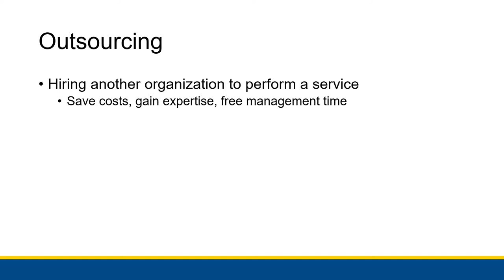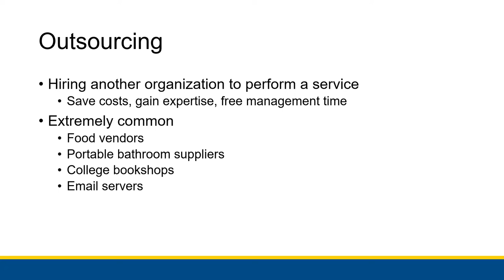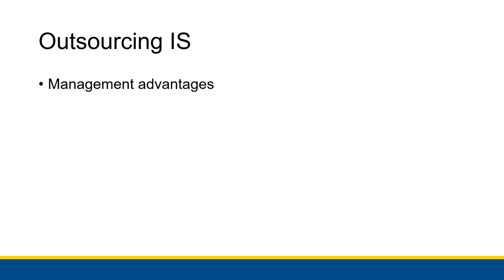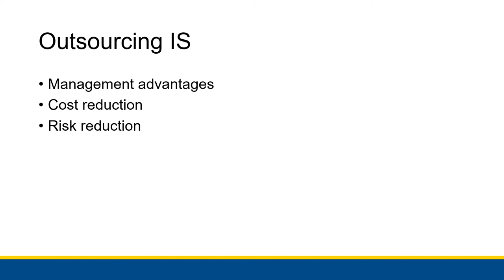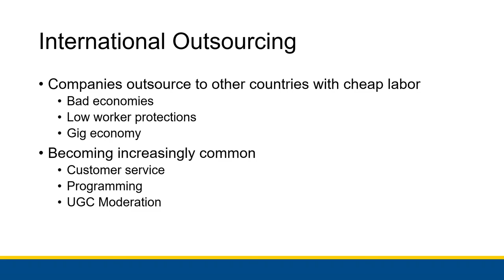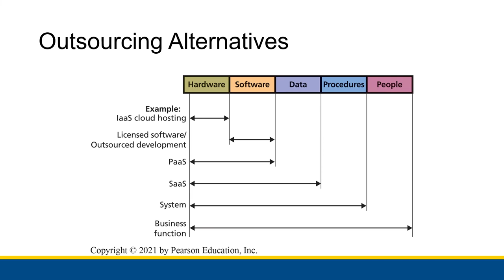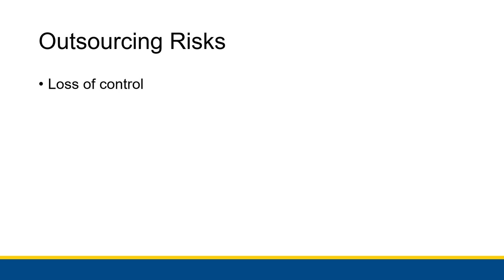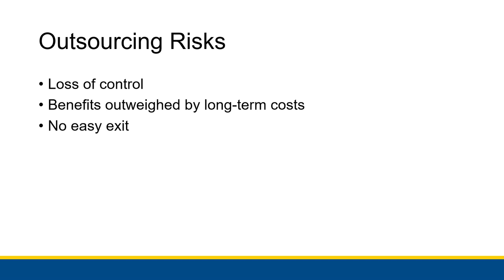[CBIS 101] Outsourcing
Sometimes, it's advantageous to contract a person or organization to help build your IS rather than doing everything itself. We discuss the pros and cons.